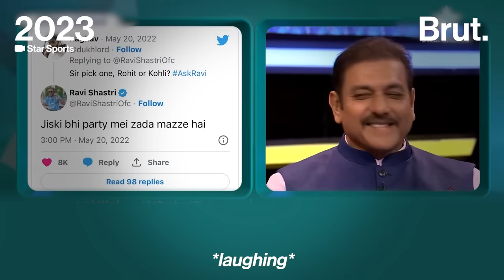Ravi Shastri being hilarious for 4 mins straight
om revealing secrets of the IPL to reacting to memes, Ravi Shastri will have you rolling on the floor laughing! @starsports